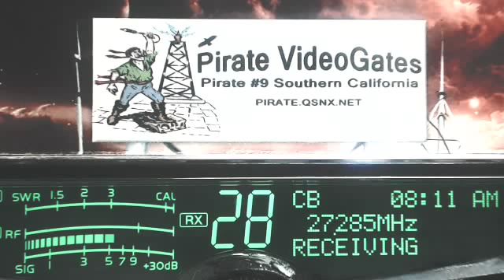BoxCarWilly GA, DynaMite GA, BobbyBougher CA, Ricochet GA